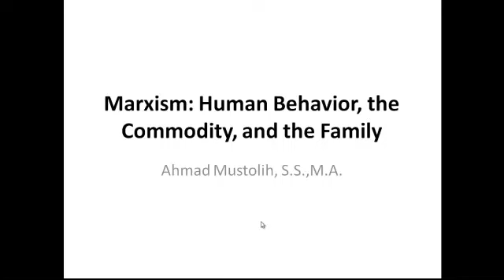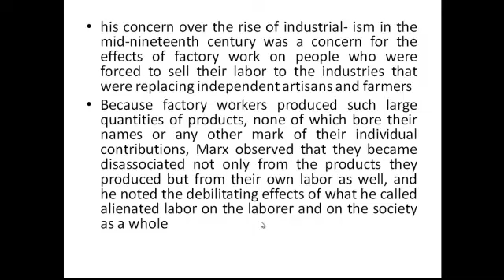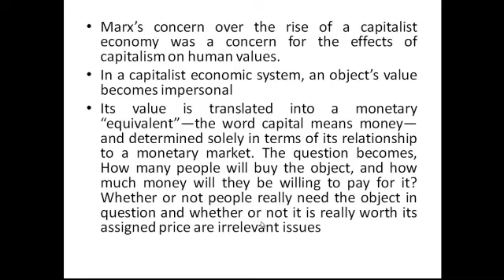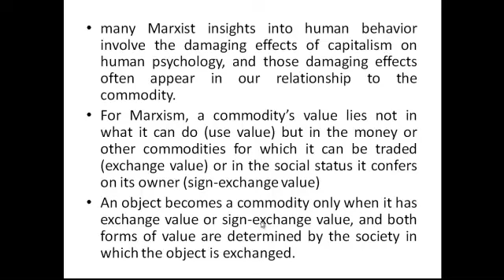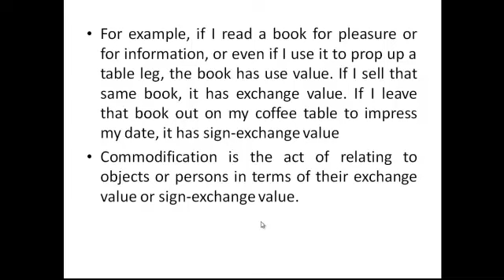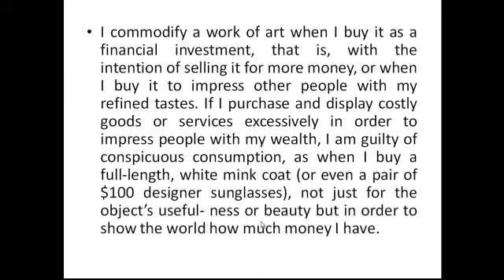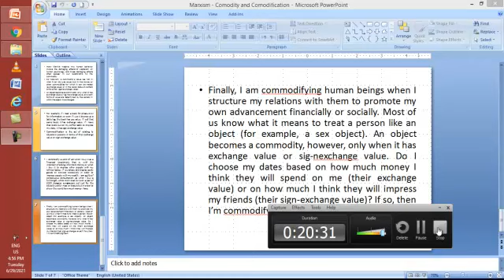commodity and commoification